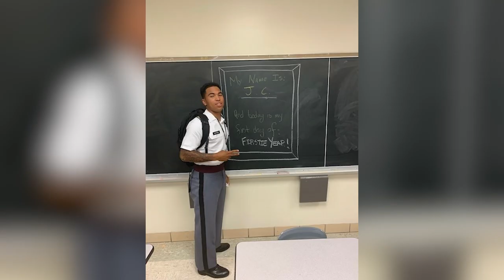Letter To My Younger Self: J.C. Watson - Army Sprint Football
J.C. Watson reflects on his West Point experience and passes advice along to his younger self.